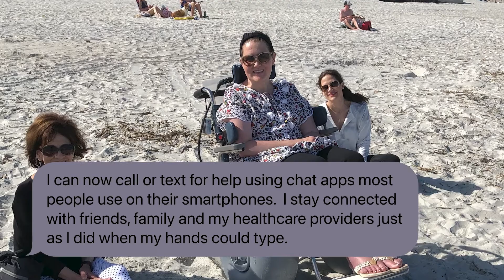ALS Heroes: Jackie Zamojski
Jackie can no longer talk or type, but she can see. She communicates through eye-gaze technology, sharing her story about fighting this “underfunded monster” and why she is more hopeful than ever that progress is being made.